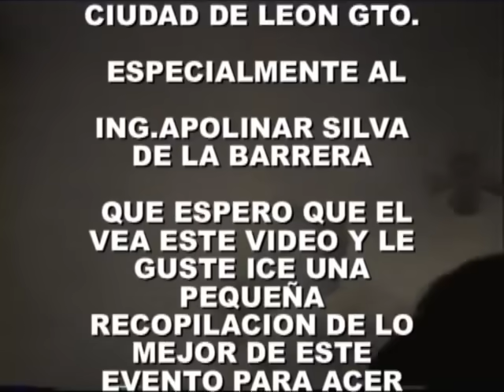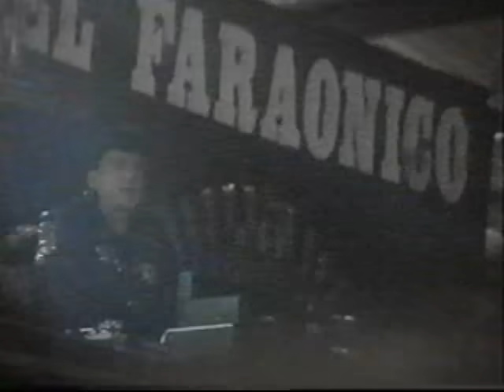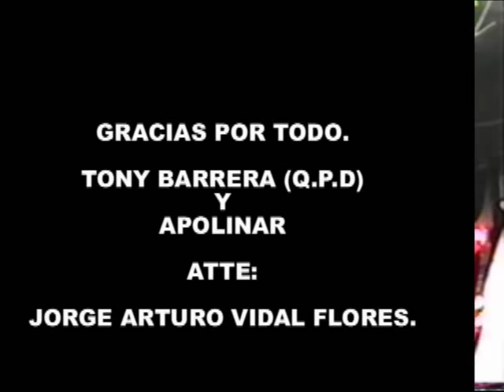tony barrera"polymarchs" leon gto mex. 1995.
un video en homenaje a tony barrera y al señor apolinar .